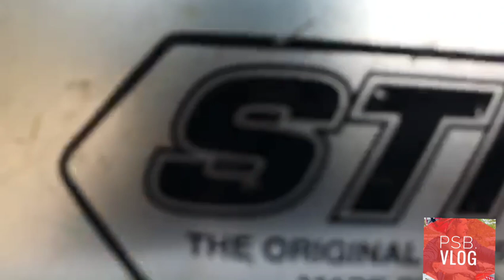Having fun in snow with friends🇳🇵. || PSB Vlog™ || At Banau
-Bike ko Vlog Pani aaudai xa hai guys😁❤️